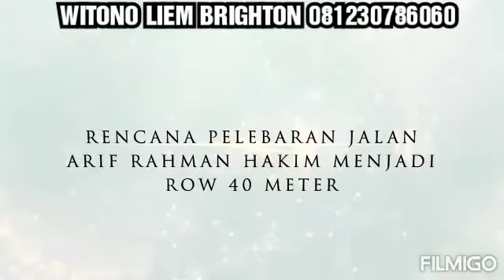Rumah 2Lantai Mulai 600jutaan Dekat Galaxy Mall, Jalan OERR Hanya di EASTERN PARK, Sukolilo-Surabaya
*RUMAH 600Jtan DEKAT GM?*😍
*RUMAH 2 LANTAI?*
*_Pasti banyak yg mau dong_*😍
. .  EASTERN PARK .
🔥😱 *BOOM* 😱🔥
_*Ini waktunya mama minta rumah, udah ga jaman minta pulsa*_ 😉 .
*Siapa Bilang Property Mahal ???* 🙄
*Rumah Masih Murah asal beli di tempat yang tepat kok..😘😘*
*🔥COMING SOON!!🔥!*
🏡 *_Rumah Surabaya Timur*
*_Selangkah dari OERR dan GM_*👍🏼👍🏼 .
*♨Lokasi Strategis♨*
5 menit ke *ITS, UNIV Hang Tuah*
5 menit ke *Pakuwon City & Eastcoast Mall*
10 menit ke *GALAXY MALL*
*Harga Super Friendly!💸💸* .
_Mulai 600 Juta'an_
_Rumah Millenial 2lantai_
_ROW 3 mobil_
_Fasilitas keren & lengkap_
*👏ARCHITECT BY TOP 50 BEST INDONESIAN ARCHITECT 2019👍🏼*
_😍Jangan sampai ketinggalan, segera_
*NUP 5 JUTA* *(FULLY REFUNDABLE‼)*
*Dropped pin EASTERN PARK*
Near Keputih, Sukolilo, Surabaya City, East Java